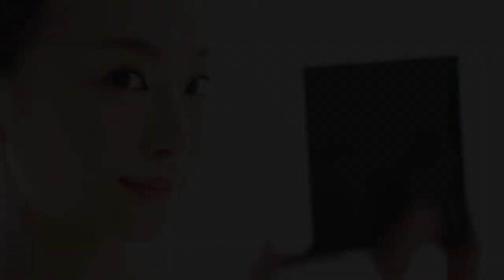এটি একবার ব্যাবহার করুন,চশমা লাগিয়েও কালো দাগ খুজে পাবেন না।চেহারা দাগমুক্ত করার উপায়।